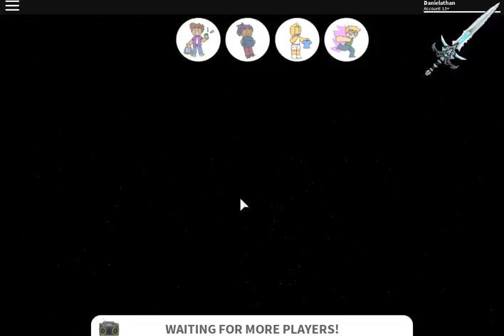Freeze tag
Today I am playing freeze tag on Roblox!